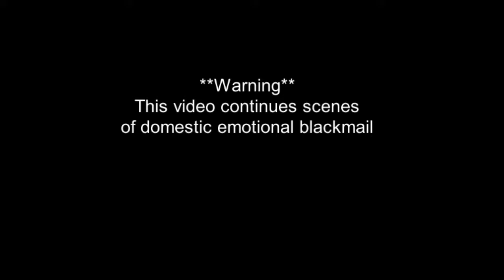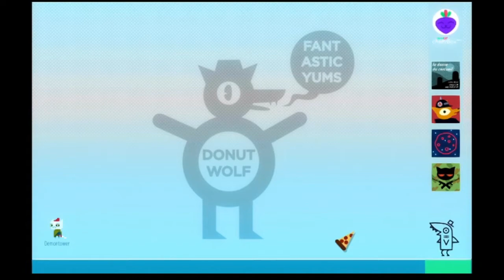Raven Crew: Night in the Woods pt25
Mae's mother isn't taking to the lack of reasons for why Mae came home well.